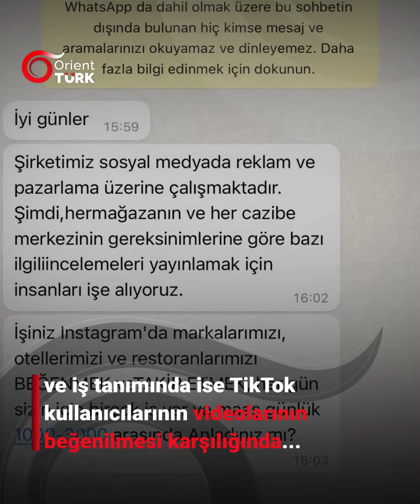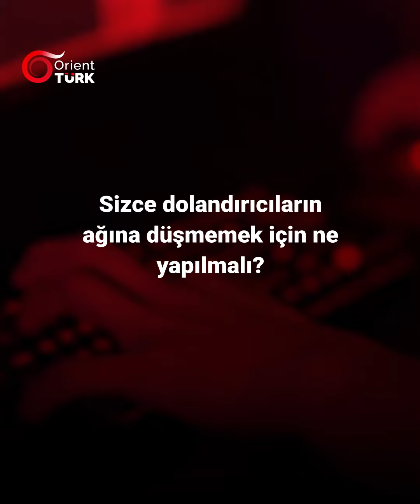Yeni bir siber dolandırıcılık yöntemi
Son günlerde eylemleri artmakta olan siber dolandırıcıların bu yeni yöntemiyle, bankacılık işlemlerine ve kullanıcıların hassas bilgilerine erişim sağlanabiliyor.